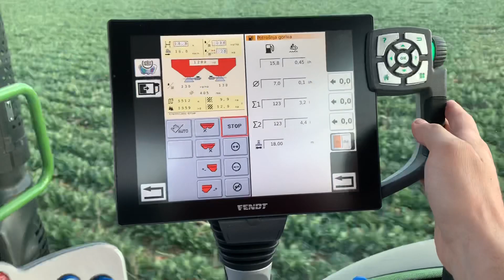Fendt 516 Vario & Kverneland CLEW 2000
Prihrana uljane repice
OG Ostrihon 2019.g.